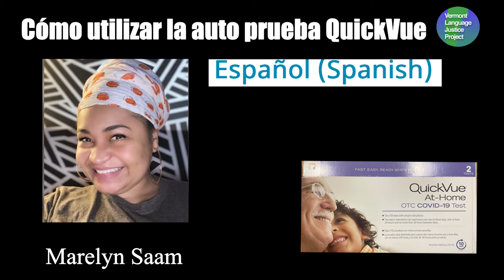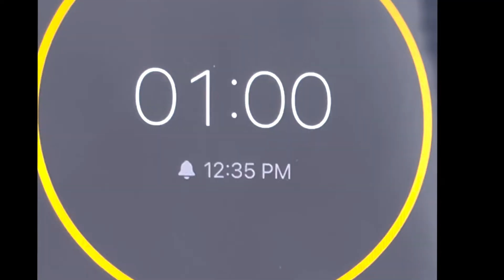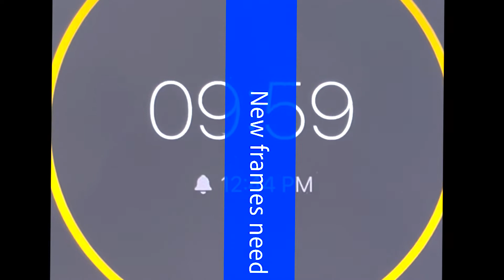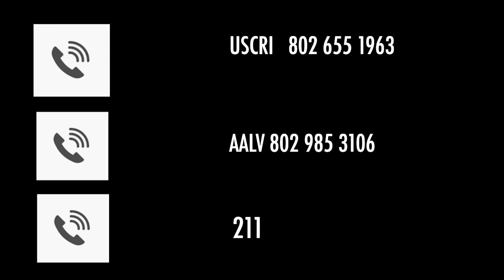SPANISH: QUICKVUE Rapid Antigen test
How to use the QUICKVIEW COVID 19 SELF TEST.
Wash your hands and make sure they are dry before starting
Your test kit contains two tests.  There will be two tubes, two swabs and two test strips

Place the tube in the tube holder and remove the cap.

Remove the swab from its wrapper, being careful not to touch the swab end.

Gently insert the swab into a nostril.
Firmly rub the swab in a circular motion around the inside of your nostril, at least four times.  Repeat this with your other nostril.

Place the swab in the tube, making sure it touches the bottom.  Stir it 4 times in the liquid.
Leave the swab in the liquid for one minute.

Remove the swab from the tube by rubbing it against the inside wall of the tube squeezing out as much of the liquid as you can.

Throw the swab in the trash.

Open up the test strip.
Place the test strip in the tube, with the arrows pointing
down.

Leave the test strip in the tube for ten minutes.

Remove the test strip from the tube.

A negative test result, which means you do not have covid will only show a blue line, and no pink line.

If you have covid, there will both a blue line and a pink line near the blue line.    Look closely, even a very faint pink test line and  a blue line is a positive result.
These are all examples of a positive test for covid.
When you are done, throw all used kit pieces in the trash.